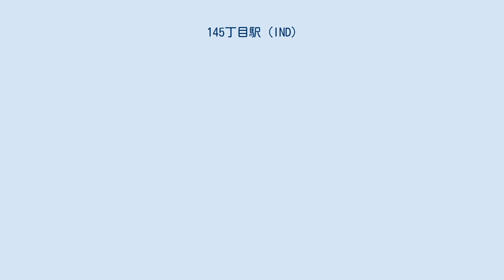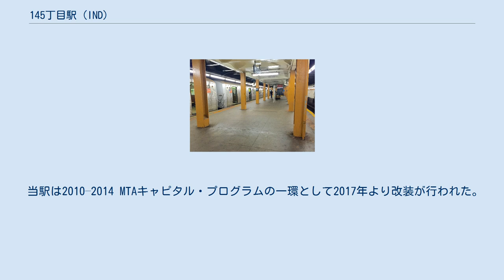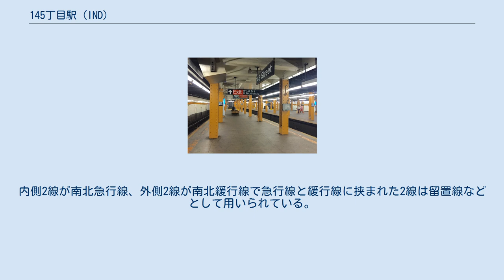145丁目駅 (IND)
145丁目駅（145ちょうめえき、英: 145th Street）はニューヨーク市地下鉄IND8番街線とINDコンコース線の駅である。
マンハッタン区ハーレムとハミルトン・ハイツの145丁目とセント・ニコラス・アベニューの交差点に位置し、A系統とD系統が終日、B系統が平日23時まで、C系統が深夜を除く終日停車する。
 8番街線ホーム コンコース線南行ホーム この駅は1932年9月10日にインディペンデント・サブウェイ・システムの初期区間の開業の際にIND8番街線のチェンバーズ・ストリート駅 - ワシントンハイツ-207丁目駅間の開通にあわせて開業した。
開業時はINDコンコース線がまだ建設途中だったため上層階の8番街線ホームのみ開かれていたが、1933年7月1日にコンコース線が開通した際に、下層階も開業した。
 当駅は2010–2014 MTAキャピタル・プログラムの一環として2017年より改装が行われた。
これは2015年に行われたMTAの調査によって駅構築物の45%が老朽化している事が確認されたためである。
 上層階のIND8番街線ホームは島式ホーム2面と緩行線2線、急行線2線を合わせた2面4線の構造である。
改札階は以前は駅の端から端まで繋がっていたが現在は中心部が警察の区域として利用されている。
下層階のINDコンコース線ホームは島式ホーム2面と緩行線2線、急行線1線を合わせた2面3線の構造である。
なお、コンコース線北行ホームはホーム横幅が他のホームの2倍で39フィート (12m) ある。
ホームにはエスカレーターがあり、下層階から改札階まで進み上層階には繋がっていない。
 下層階の中央の線路は夜間に当駅止まりのB系統の折り返しに使用されるほか、朝夕ラッシュ時にはピーク方向に向かうD系統が使用する。
なお、土休日や深夜には使用されない。
 駅の北側には8番街線北行緩行線の横にオープンスペースがある。
これは地下鉄建設の残りの部分でありなんらかの目的のために作られたわけではない。
この部分は下層階の線路がちょうどINDコンコース線へ入る部分にあたる。
床には下層を見る事が出来る穴が開いている。
 反対の駅の南側では135丁目駅を通り125丁目駅の北まで3複線となっている。
内側2線が南北急行線、外側2線が南北緩行線で急行線と緩行線に挟まれた2線は留置線などとして用いられている。
この区間は大量の信号機と分岐器があるため「ホームボール・アレー (Homeball Alley)」というニックネームが付けられている。
 終日開いている改札口は南の145丁目側に、一部時間帯のみ開いている改札口は北の147丁目側にある。